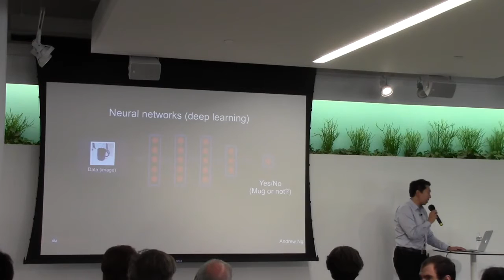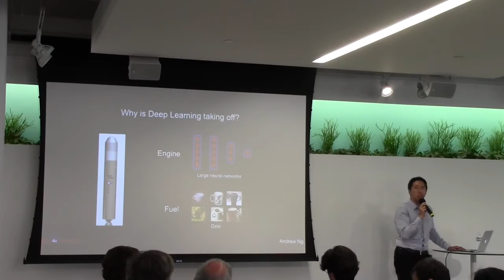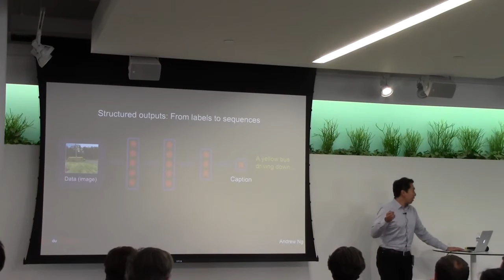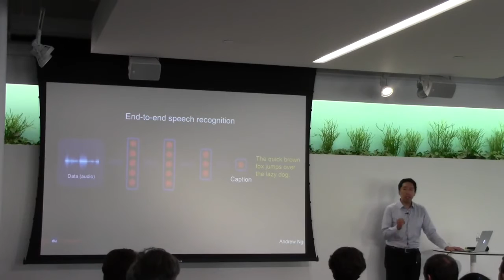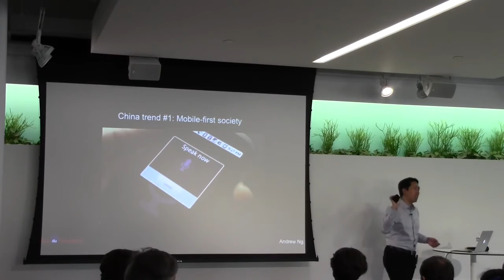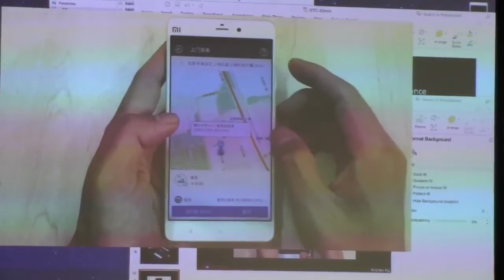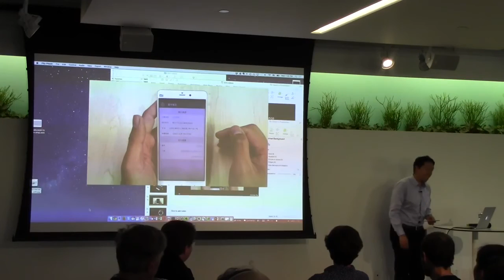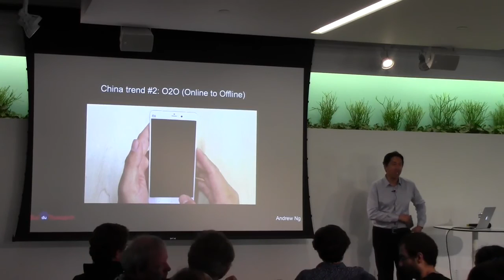SF Big Analytics event at Baidu : Part 1 Deep Learning by Prof Andrew Ng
SF Big Analytics event at Baidu.

Part 1: Deep Learning and Trend   -- Prof. Andrew Ng
Part 2: Why HPC is important to AI  -- Bryan Catanzaro
Part 3  Deep Speech --- Awni Hannun,